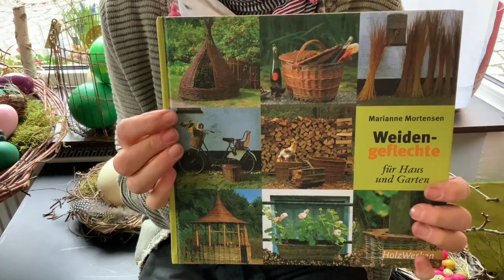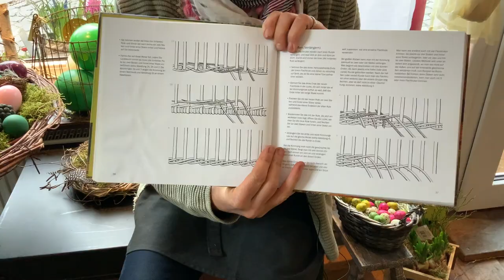KORBFLECHTEN für Anfänger - Flechtkorb mit Blühpflanze einfach selber gemacht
Weide flechten ganz einfach selber machen- das kannst du nach der Anleitung in meinem Video.

Tolle Ideen bekommst du in dem Buch Weidengeflechte für Haus und Garten, das du hier bestellen kannst:

Hier findest du auch den Ösenbindedraht, den du dazu brauchst.

Viel Spass beim dekorieren und verschenken ;-)Ich würde mich freuen, wenn du Freundinnen und Freunden, die auch Natur lieben, von mir berichtest und meinen Kanal empfiehlst. Ich wünsche dir wie immer bestes Gelingen und freue mich über alle Kommentare und Anregungen.

Alles Liebe  und beste Wünsche  von deiner Margit

Margit Strak
Freischaffende Floristin